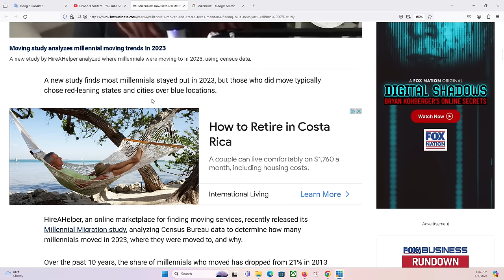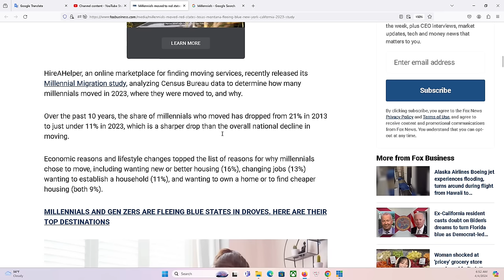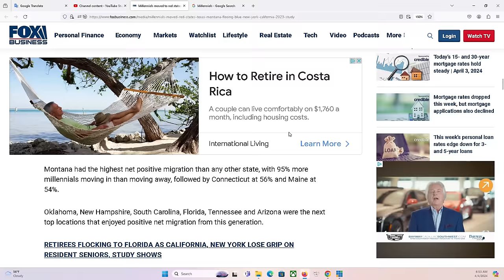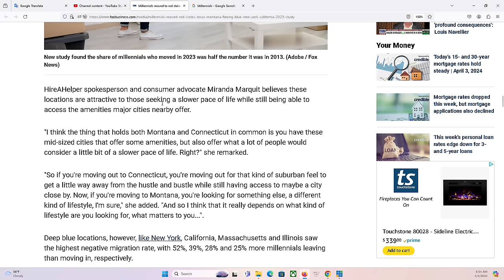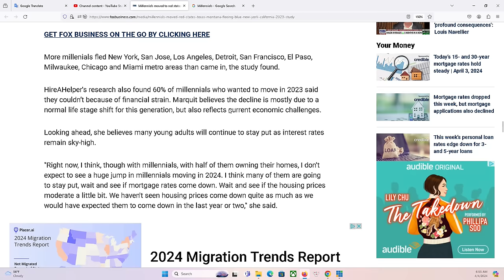HOUSTON P2 4/4/2024